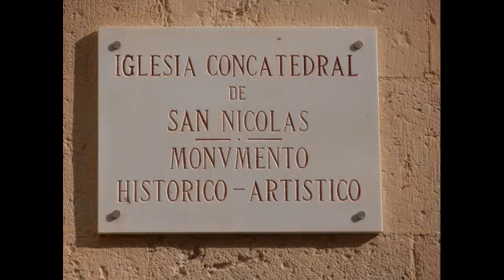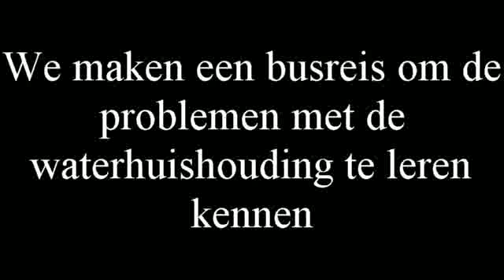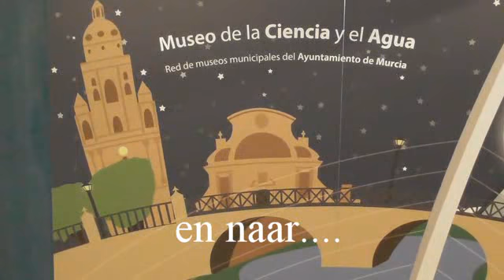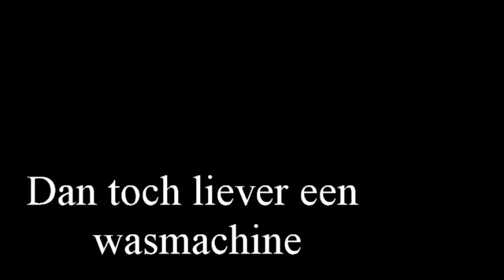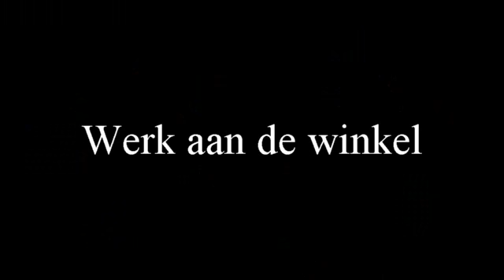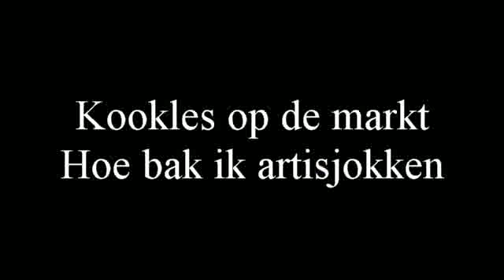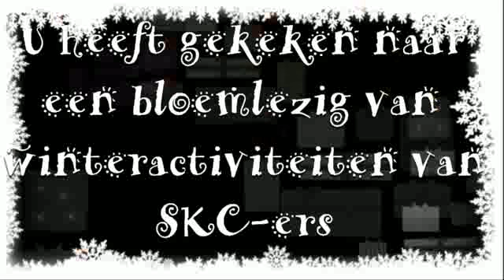marjal journaal - 360p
Een bloemlezing van SKC-winteractiviteiten